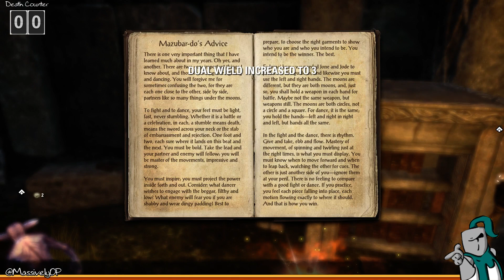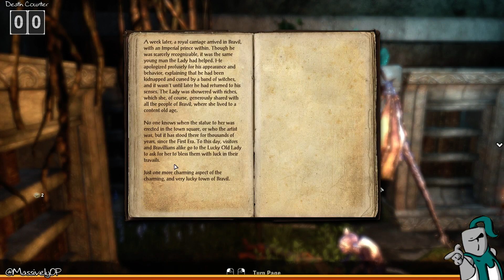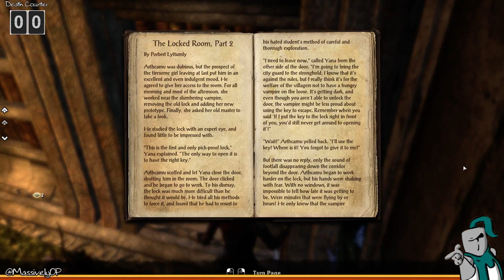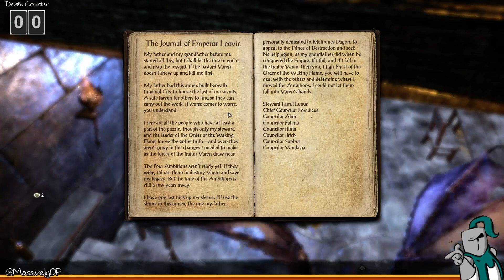TESO with MJ: Blackwood prologue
MJ bashes some baddies for the birthday while doing the Blackwood Prologue quests.